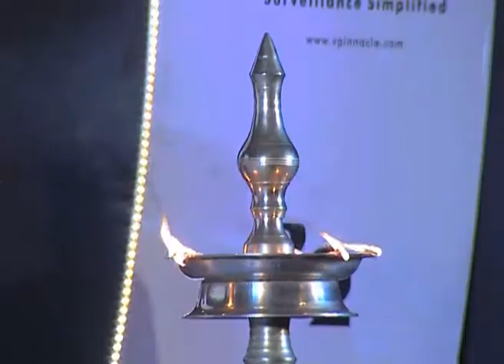LOGITECH bags Best Keyboard and Mouse Award at Infofriend IT Awards 2012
Mr.Sasikumar (ASM, Tamilnadu and Kerala, Logitech) receiving the Best Keyboard & Mouse from Mr. Beston Mathai (Managing Editor, Infofriend Publications) and Mr. K.B. Joseph at Infofriend IT Awards 2012.